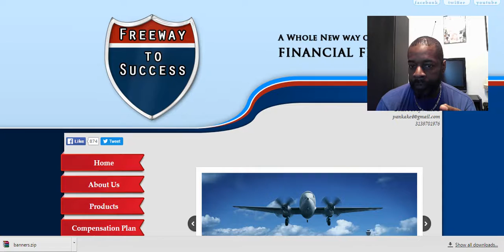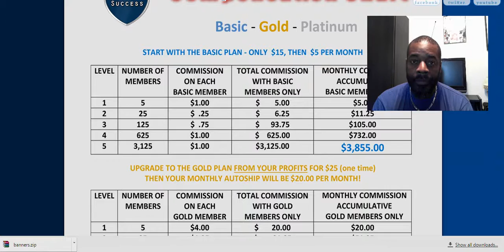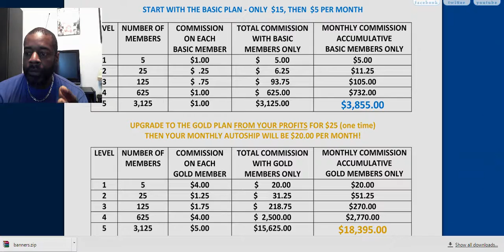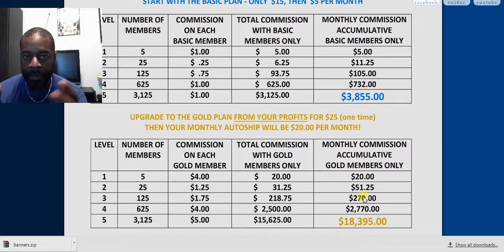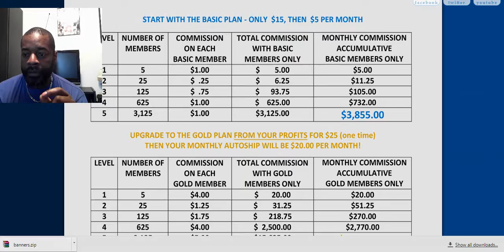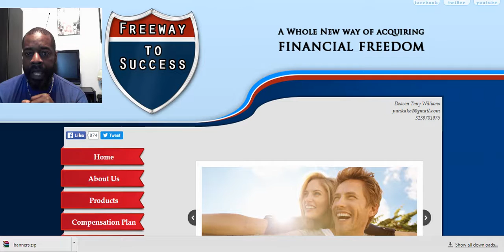2016 "How To Make Money Online" With $25... No Products ....To Sale!!!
2016 "How To Make Money Online"
 With $25 No Products To Sale!!!
How To Make Money Online 5X5 Forced Matrix With No Products To Sale. Just Shop online and offline and Save Money 7 year old Home Business Company. Stable and Legit...

how to make money online without a website
best way to make money online legit
ways to make money online
ways to make money online uk
make money online by taking surveys
Best ways to make money on the internet